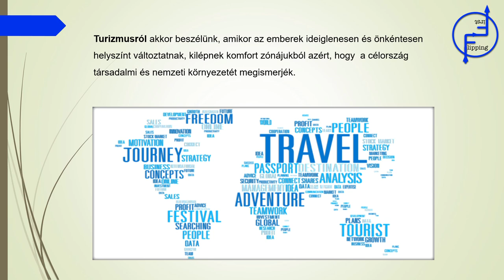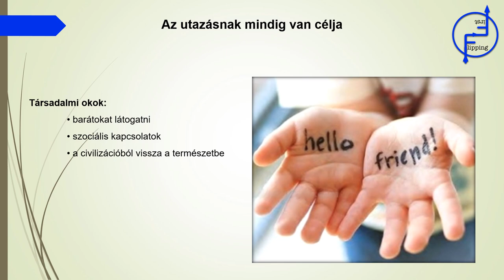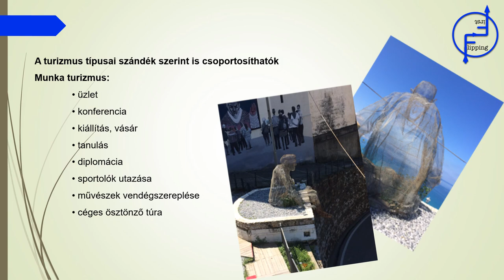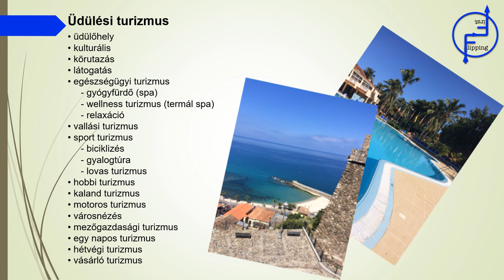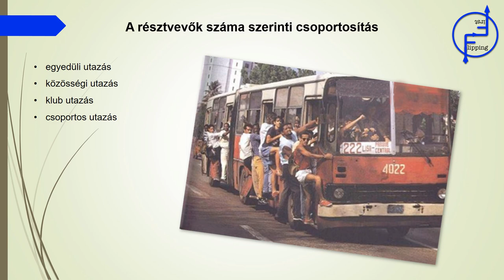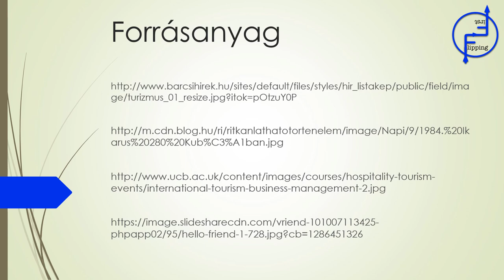A turizmus összetevői I.